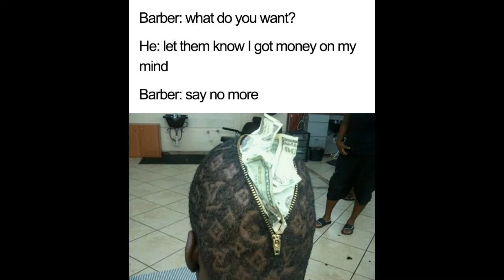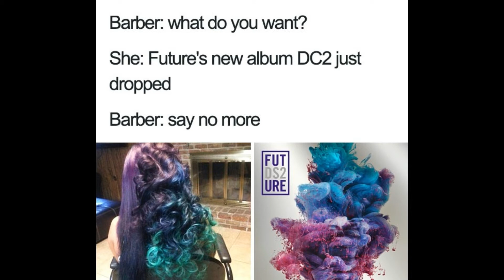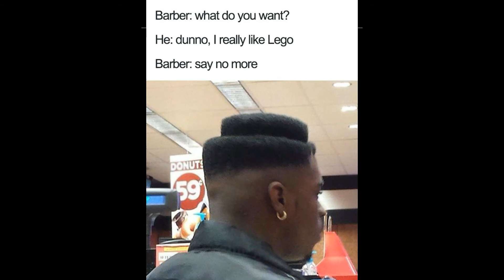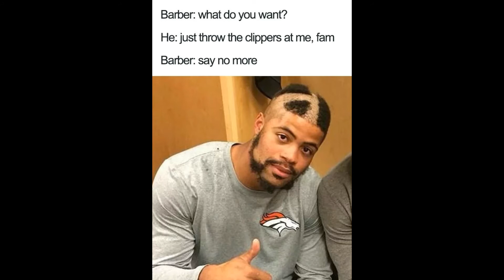The Worst And Funniest Haircut Fails Ever | Haircut Memes Say No More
You know that feeling when you just want to spice up your hairstyle a bit? Some lucky people have great barbers that master their preferences, while others... Lets put it this way, don't exactly meet the clients' expectations.
This is a list of funny haircut pics that have been popular online for a few years now. Every single haircut is worst and will definitely make you feel better if you thought your haircut was bad.

💖We Need Massive Support of You💖

Watching Funny_Climax is Fun
🐽❤🐷Thanks🐷❤🐽